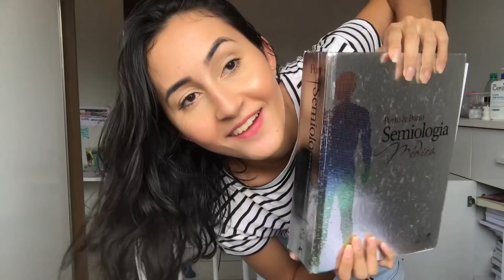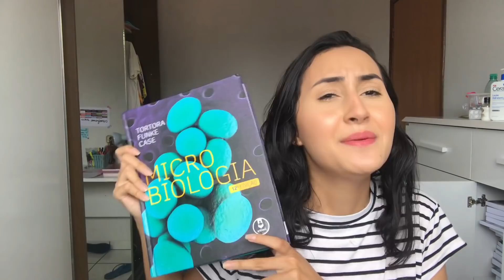MATERIAIS CICLO BÁSICO DE MEDICINA 👩🏻‍⚕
Pra quem não me conhece, prazer, Denise Suptitz. Por aqui eu divido um pouco da minha rotina na faculdade de medicina, minha vida pessoal, também falo sobre beleza, maquiagem e vaaaarios outros assuntos.